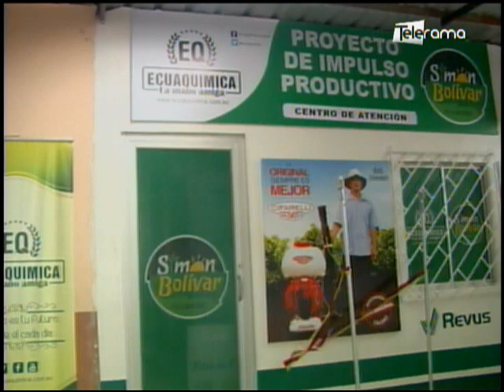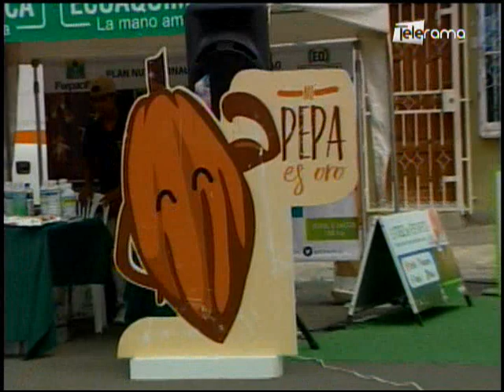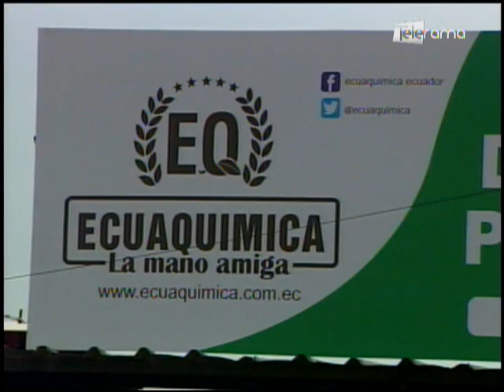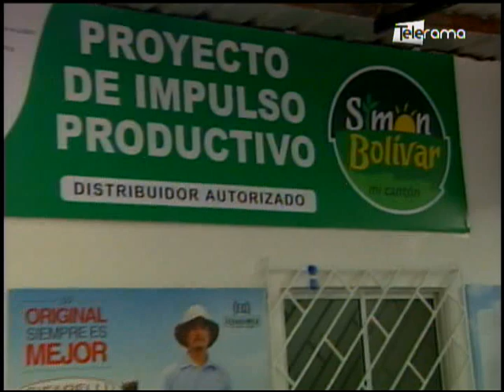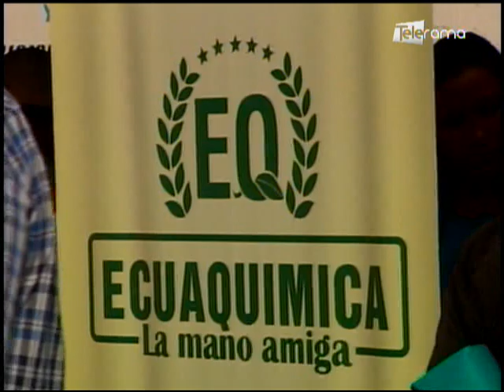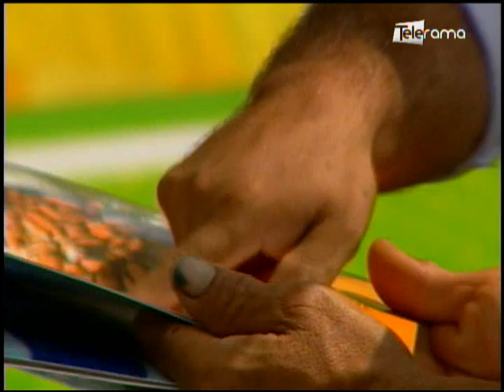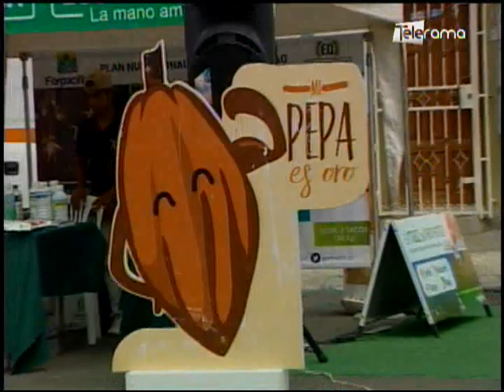Ecuador Agropecuario 08-06-2018